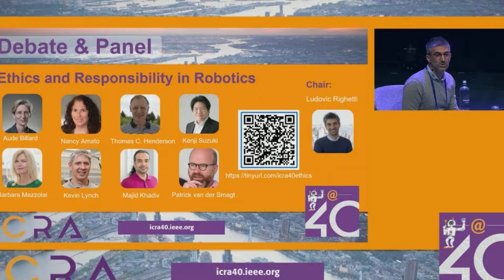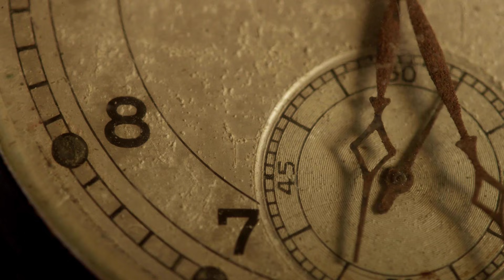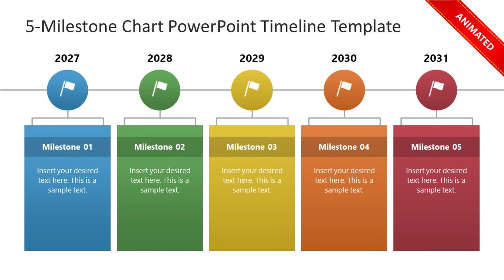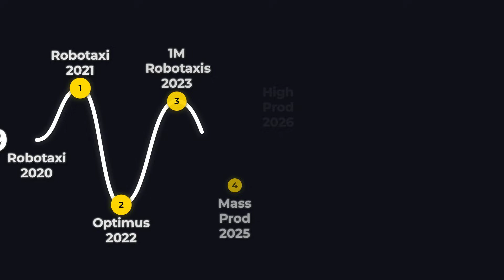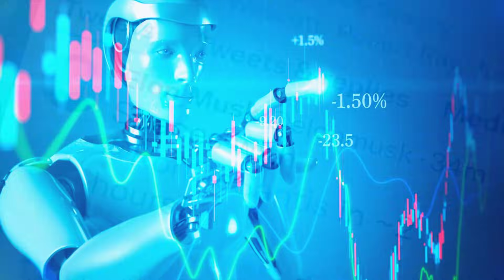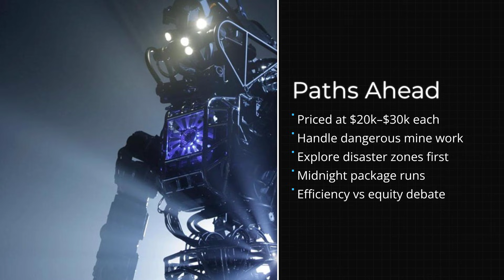Elon Musk’s PREDICTION Comes True — Humanoid Robot SHOCKS the World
Elon Musk’s prediction just came true — and this AI robot looks absolutely alive! In this video, we explore the breakthrough humanoid robotics that are moving and interacting almost like humans, bringing Elon’s vision of AI to life.

From Tesla labs to robotics conferences, we cover the latest demonstrations, analyze the technology behind the lifelike movements, and speculate on the future of AI and humanoid robots. Witness the moment Elon Musk’s foresight meets reality, and discover what this could mean for the future of robotics and AI.